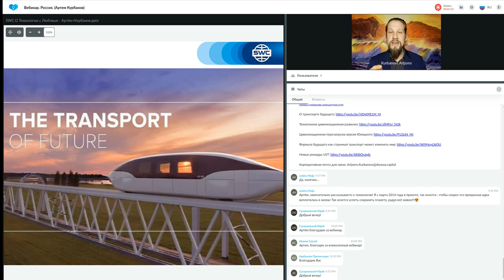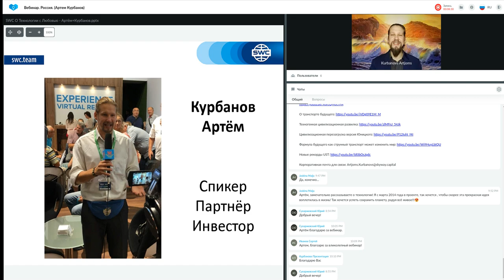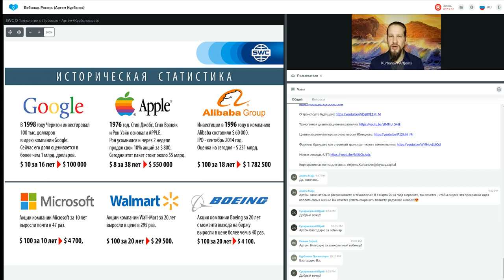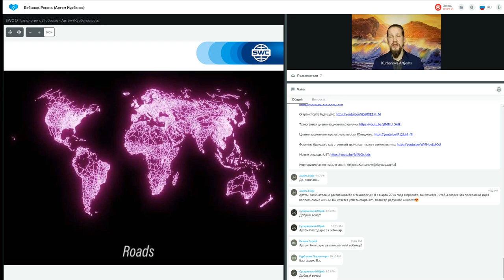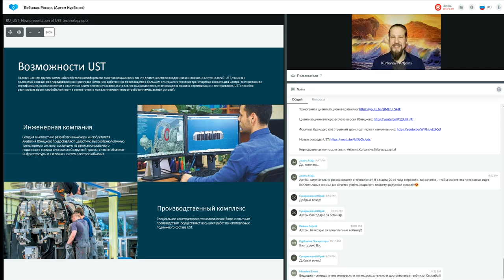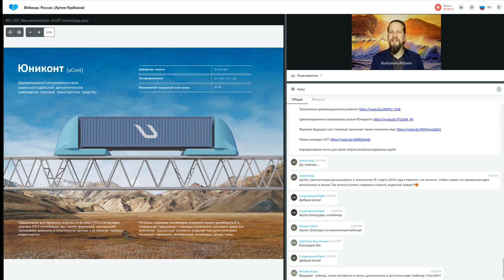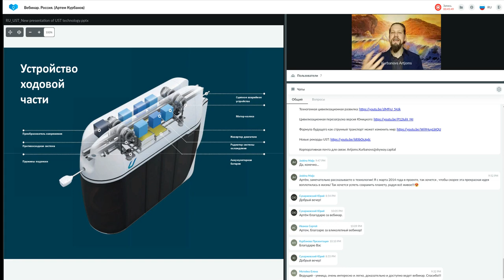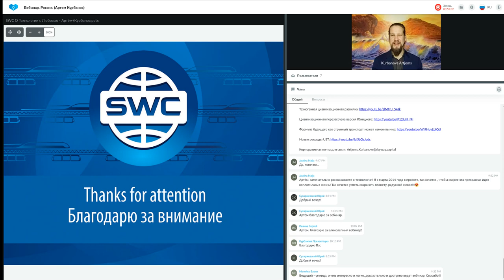Презентация технологии. Вебинар Россия. Артем Курбанов 14.12.2022